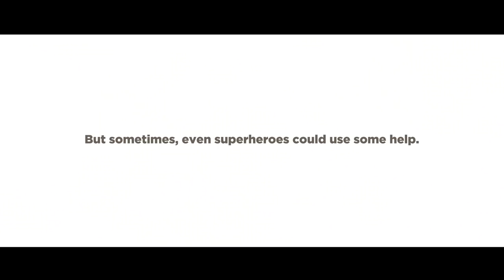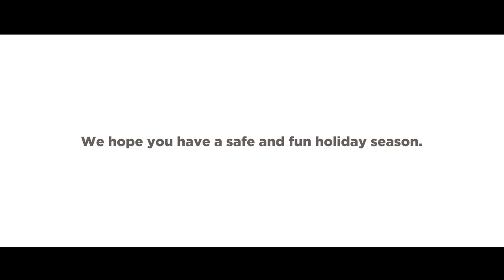Summer Smart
For kids, summer is one long action movie.

Just in case your little superheroes need some help, our Emergency Centres are on standby 24/7.

Stay SummerSmart this holiday season.